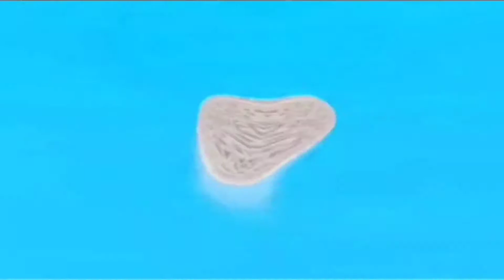(REQUEST) 0reo Wonder Flavours In G Major 351